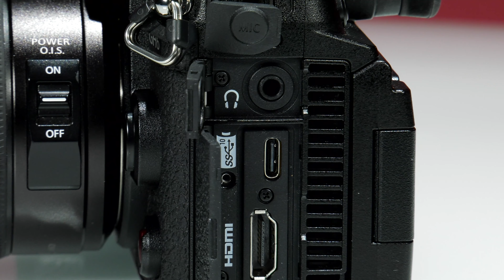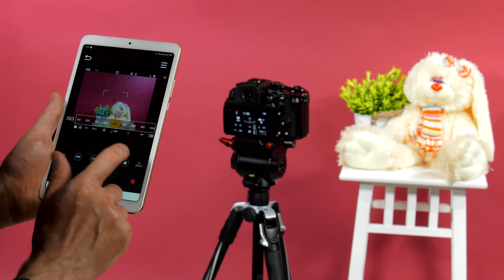Гибридная беззеркальная камера Panasonic Lumix DC-GH6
Гибридная беззеркальная камера Panasonic Lumix DC-GH6 полностью лишена фотоаппаратных недостатков и является идеальным инструментом для видеосъёмки.
Хорошая автономность, возможность удаленного управления, полнофункциональный выход HDMI позволяют использовать камеру на студийных и выездных съемках, в помещении и на улице. Способность записывать видео в формате Apple ProRes будет высоко оценена в профессиональной среде.